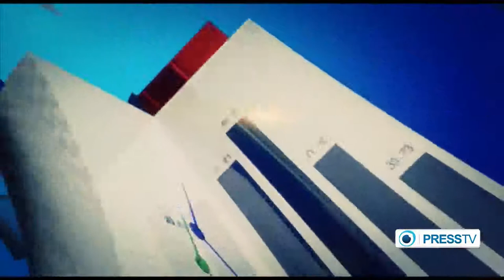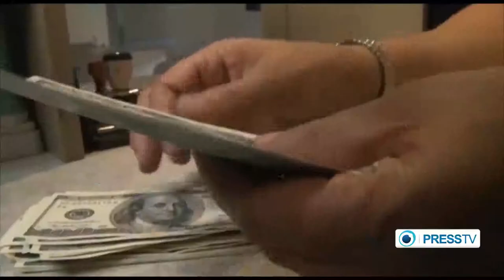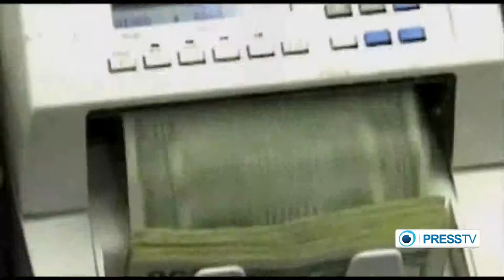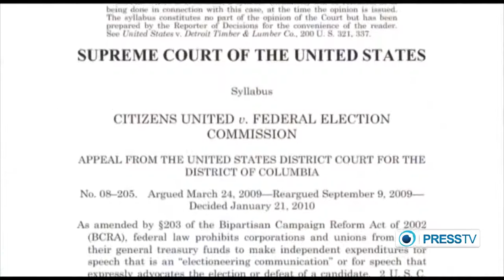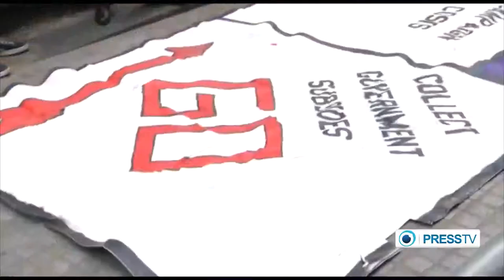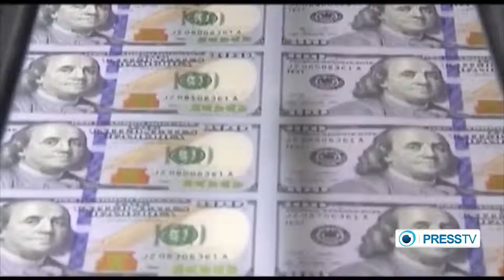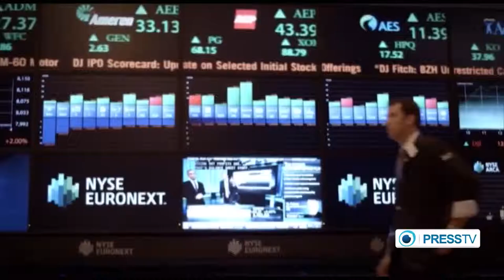Growing corporate, union spending in US election campaigns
Technically speaking, lobbying is a paid activity in which special interests hire well-connected professional advocates, often lawyers, to argue for specific legislation in decision-making bodies such as the US Congress.

Corporations and industry groups, labor unions, single-issue organizations spend billions of dollars each year to gain access to decision-makers in government.

Criticisms have particularly grown recently over indications that lobbying is already becoming an underground business given that lobbyists are found to use increasingly sophisticated strategies to obscure their activity.

Today, lobbying has specifically become popular to corporations that are suspected of reaping huge benefits as a result of this activity.

In 2014, the Democratic Senator from Nevada and the current Senate Minority Leader, Harry Reid, said at the Senate floor that the Koch brothers were trying to “buy the country.”

On this edition of the Economic Divide, we discuss the lobbying system in the United States, its current powerful players and the criticisms as well as the controversies surrounding it.